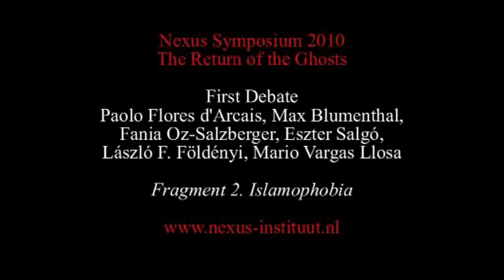Debate on The Return of the Ghosts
Mario Vargas Llosa, Paolo Flores d'Arcais, Max Blumenthal, Fania Oz-Salzberger, Eszter Salgó and László Földényi discuss the threats to our democracy.

First panel discussion of the Nexus Symposium 2010 'The Return of the Ghosts'.